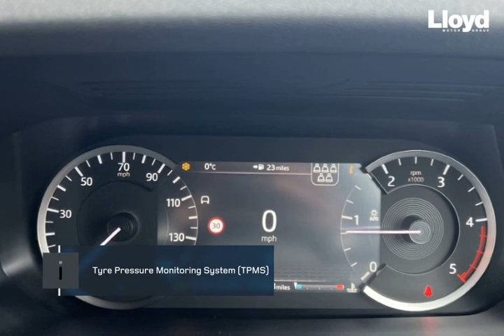LAND ROVER DISCOVERY SPORT 2.0 D180 R-Dynamic S 5dr Auto 2020 - Lloyd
Check out this LAND ROVER DISCOVERY SPORT 2.0 D180 R-Dynamic S 5dr Auto 2020, Automatic. Color: transmission in Eiger Grey. Let's give you a quick walkthrough of the specifications: 18" Alloys - 5 split-spoke 'Style 5074',  Gloss Sparkle Silver finish, Model Year: 2020, Second row head restraints: manual,  height adjust, All Terrain Progress Control (ATPC), All-Wheel Drive (AWD), Ambient Interior Lighting, Analogue dials with central TFT display, Two-zone Climate Control with second row vents, 9-speed automatic transmission, Auto-dimming interior rear view mirror, Premium alarm, Body-coloured roof, Centre console with armrest, Cruise control and Speed Limiter, Daytime running lights, Double locking, 'Taurus' leather seats, Ebony Morzine headlining, Door mirror caps: Black Gloss, Convex driver and passenger door mirrors, Titanium Mesh trim finisher, Carpet mats, Front and Rear Parking Aid, Front head restraints: manual,  height, Fuel filler flap (central locking), Intrusion sensor, LED headlights, Locking wheel nuts, Manual Headlight Levelling, Third row seats - manual,  fold, Power Pack 1 (row 1,  USB), Privacy glass, Push-button start, Rear centre head restraint. At Lloyd Motors, we are redefining the dealer experience.